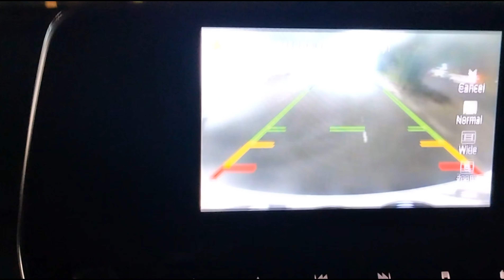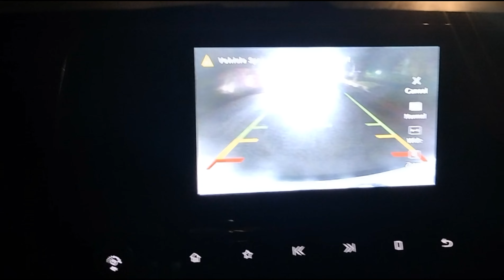🌃Dhanbad to Asansol🚘||( night journey full on masti🤣)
Dhanbad is the second-most populated city in the Indian state of Jharkhand after Jamshedpur It ranks as the 42nd largest city in India and is the 33rd largest million plus urban agglomeration in India Dhanbad shares its land borders with Paschim Bardhaman district and Purulia district of West Bengal and Bokaro Giridih and Jamtara districts of Jharkhand The city is called the Coal Capital of India for housing one of the largest coal mines of India The prestigious institute Indian School of Mines now IIT Dhanbad is situated in Dhanbad.[9] Apart from coal it has also grown in information technology

Asansol city is one of the major urban agglomerations in West Bengal It is the second largest city in West Bengal known for its thriving coal business The city acts as a bridge between West Bengal and Jharkhand which has made it the trade destination for centuries However this metro city is much beyond all these attributes It is famously known as The City of Brotherhood, which very much describes the vibe of the place where